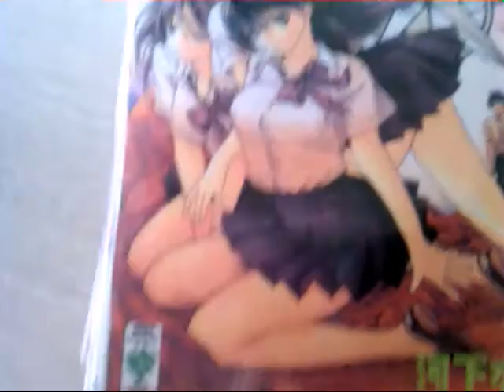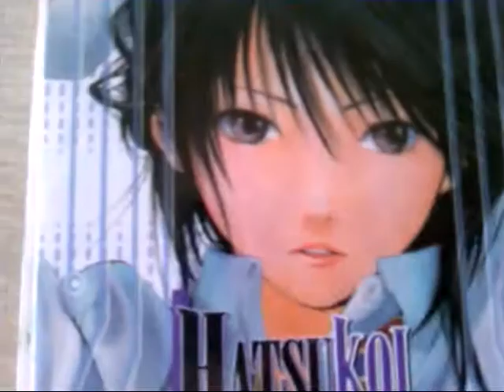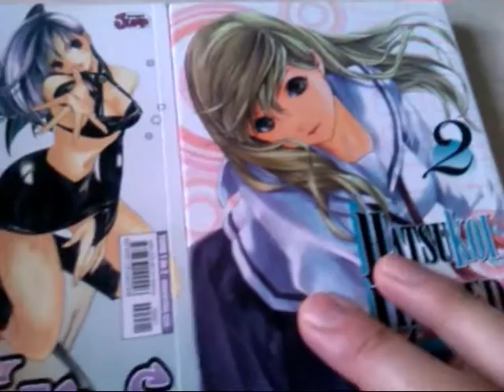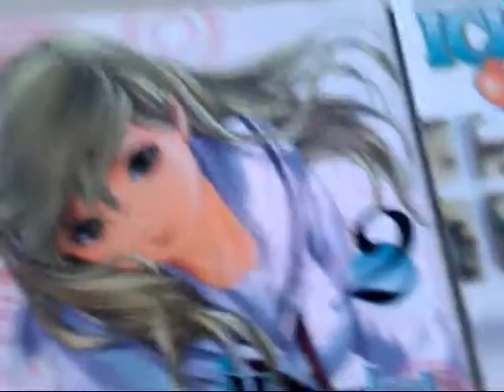Mangakas, mizuki kawashita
3 de sus obras que pueden conseguir en español para los amantes de las comedias románticas